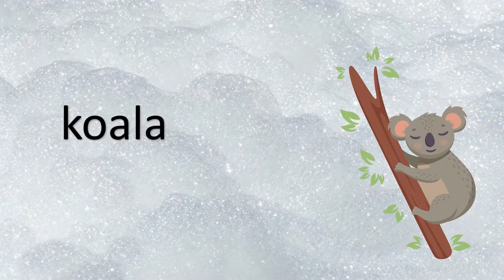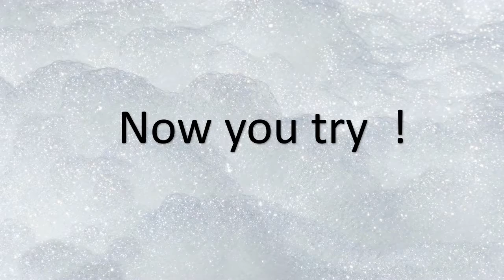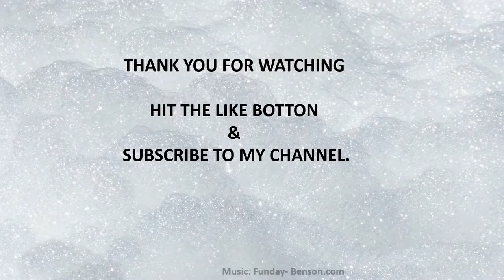Learning the K sound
Lets learn about the letter  'I'.  We will explore some words that begin with the sound of the letter 'I'.

Thanks againnn